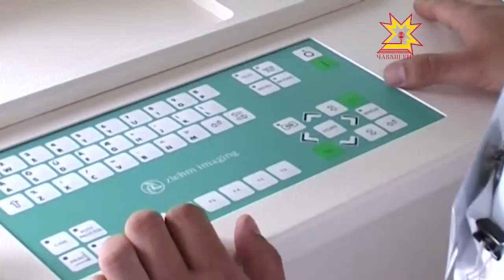Медицина ĕçченĕсен кунĕ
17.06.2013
Медицина ĕçченĕсем хăйсен професси уявне паллă турĕç. Чăваш Енре 30 пине яхăн çын çак енре тăрăшать. Паянхи куна сывлăх сыхлавне çĕнетмелли программа ĕçлет, вăл  наци проекчĕн тăсăмĕ.